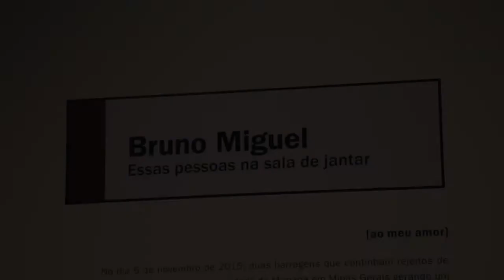Essas Pessoas da Sala de Jantar - Bruno Miguel [HD]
- Bruno Miguel apresenta duas instalações inéditas no Paço Imperial: "Essas pessoas na sala de jantar" e "Cristaleira". "Essas pessoas..." é formada por 400 composições distintas com peças de porcelana de diferentes origens, espuma de poliuretano, papel maché, pequenas árvores esculpidas pelo artista e tinta de cores vibrantes. Durante o período em que a exposição estará em cartaz, os objetos serão dispostos de forma diferente no espaço, criando percursos distintos pela sala. "Cristaleira" é composta por 150 esculturas dispostas sobre uma prateleira de vidro que percorre as paredes do espaço expositivo. As esculturas são produzidas a partir de objetos utilitários de vidro e cristal, preenchidos com resina de poliéster colorida com spray.